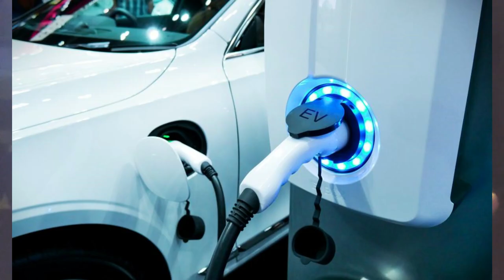EV OWNERS! SAY GOODBYE TO RANGE ANXIETY! YEREQ GEO HAS THE ANSWER!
JOIN THE NEXT TRILLION-DOLLAR INDUSTRY

🚀 Global Opportunity
🚀 Stock Ownership
🚀 MUCH MORE!